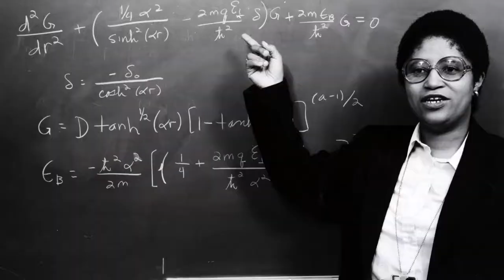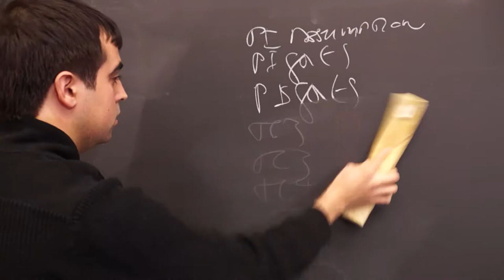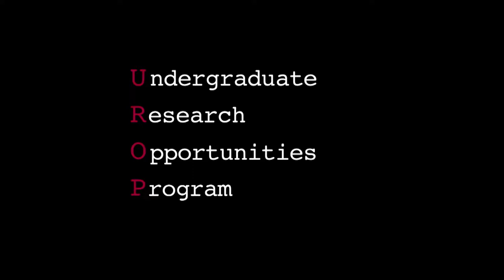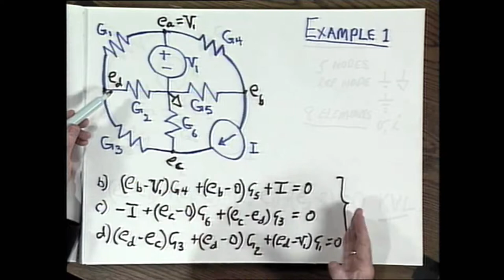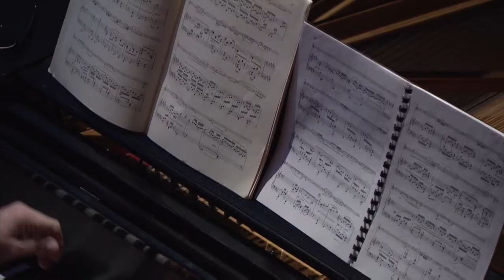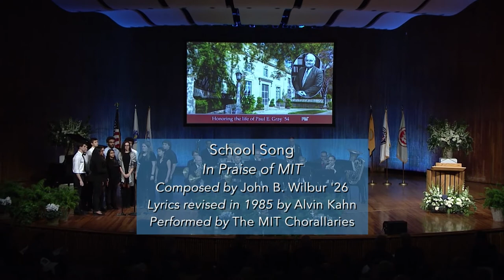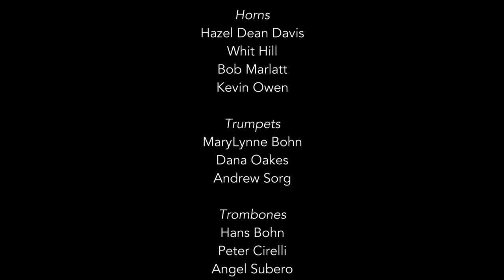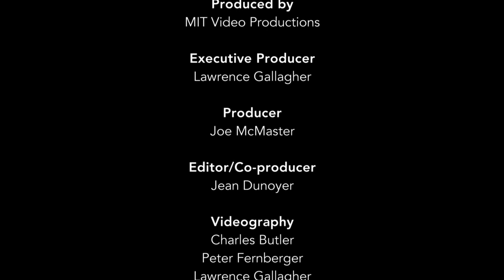A Gathering to Honor and Celebrate the Life of Paul E. Gray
Kresge Auditorium

1:50  Rafael Reif
9:42  Shirley Ann Jackson
23:09  Victor Fung
29:18  Jim Taylor
38:33  Fanfare for the Common Man
41:47 Video Tribute
55:57  Susan Hockfield
1:03:10   Gerald Wilson
1:13:05  Andrew Gray
1:29:37  Brahms Sonata
1:34:57  Lawrence Bacow
1:42:53  Reverend Virginia Army
2:09:46  Robert Millard